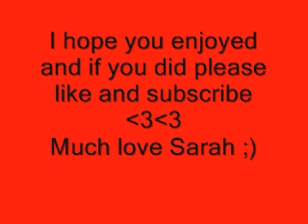Justin bieber hold tight (audio+pictures)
keek : bethanylolla
I love you all and stay faaaaaaaaaaaaaaaab